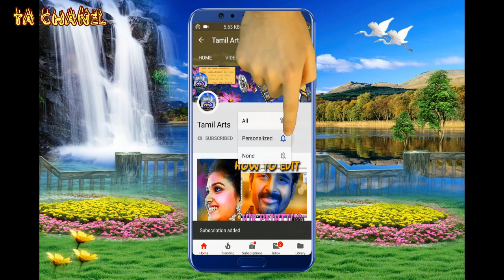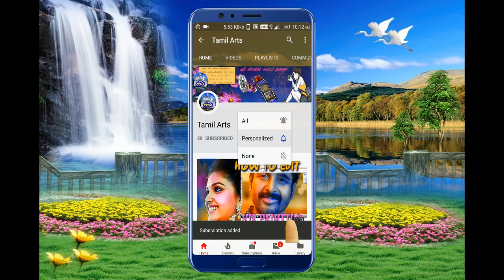தமிழ் தெருக்கூத்து கம்சன் வதை எனும் கண்ணன் பிறப்பு அண்ணாமலையார் நாடக சபா திருவண்ணாமலை பகுதி 5